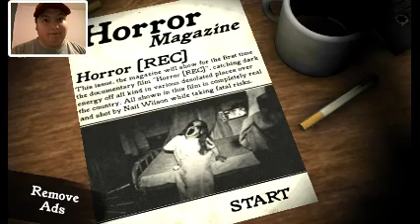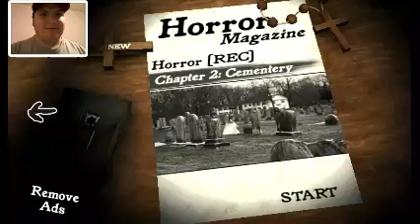HORROR REC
Recording ghosts on camera in an asylum and in a graveyard. Creepy...